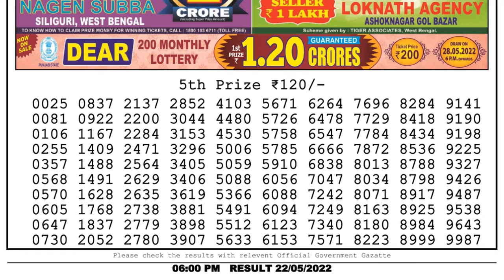🔴Dear Lottery Sambad Live 6pm today 22.05.22 Nagaland State Lottery Result